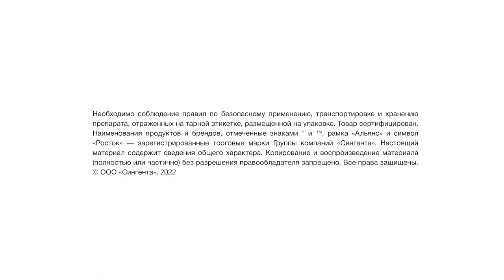Опыт применения гербицида на кукурузе в Липецкой области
Опыт применения гербицида ЭЛЮМИС® в ООО «Задонье», Липецкая область

Представители ведущих хозяйств России в проекте «Калейдоскоп пропашных».